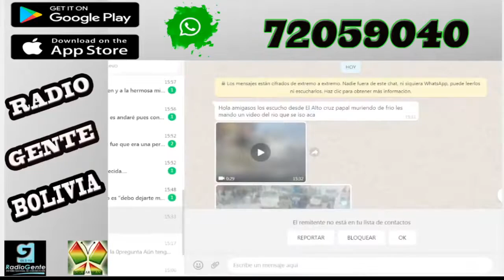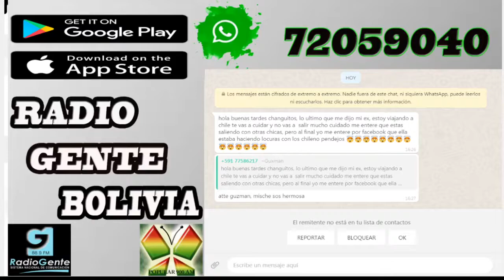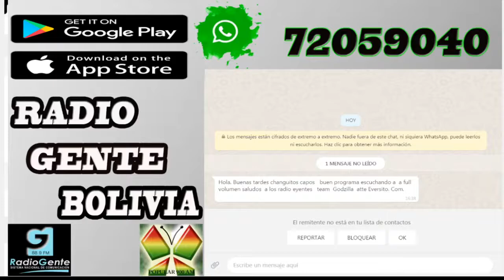QUE FUE LO ULTIMO QUE TE DIJO TU EX?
La pregunta de dia martes, puedes escucharnos y participar totalmente en vivo y en directo en nuestra pagina de facebook a partir de las 15:00​​​ o a través de la señal en La Paz, Bolivia de la 88.9 FM o 900 AM y en todo lugar del globo terráqueo en nuestra aplicación totalmente gratuita